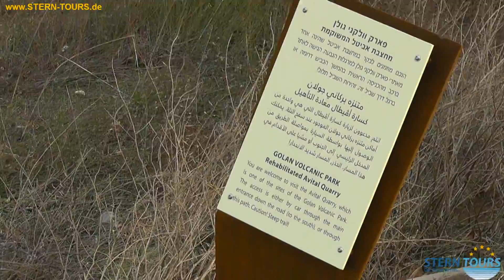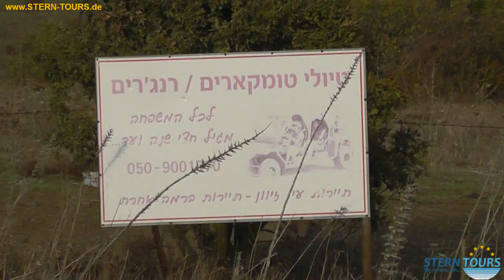Sicht auf die Golanhöhen im Norden Israels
Dieser dünn besiedelte Landteil liegt im syrischen Gouvernement Quneitra. Ein Drittel des Landes in den Golanhöhen wird seit dem Sechstagekrieg von Israel besetzt. (taped by STERN TOURS)